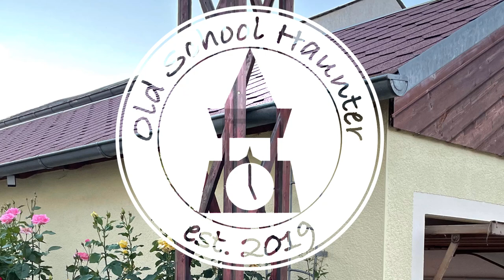Halloween Vorbereitungen 2021 - Es beginnt Teil 01 - Der Geisterflug [Halloween 2021 DIY DE]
Diese Jahr gibt es Neuigkeiten im Aufbau der Old School Haunter und das erste Projekt, dass Einzug auf dem Hof hält ist der Geisterflug. Der
Geisterflug geht quer über den Hof über die Köpfe der Leute hinweg und ist ein Halloween DIY Projekt. Der Halloween Geisterflug ist 47m lang und hat 3 Masten wobei 2 davon einfache Holzbalten sind aber der Dritte Mast wird ein Gittermast, denn der soll in die Halloweendeko eingebaut werden.
Das ist Teil 1 der Reihe zu den Vorbereitungen für Halloween 2021 und wir nehmen euch bei den Vorbereitungen ein Stück weit mit.
Nach Halloween ist ja bekanntlich vor Halloween. So auch 2021 und da ist schon Anfang Sommer ist starten die Vorbereitungen für das diesjährige Halloween relativ spät. Aber die Planung ist schon gemacht und jetzt geht es daran die Projekte umzusetzen, die geplant sind. Ein paar Sachen liegen schon vom letzten Jahr im Lager, denn da konnten wir diese nicht aufbauen. Aber dieses Jahr soll alles anders werden und die Besucher sollen in das Feeling von Halloween und dem Geisterspuk eintauchen.

Kapitel
0:00 Start
1:45Grundstruktur des Masten
2:54 Zusammenbau des Masten
9:30 Grundierung für das Rost-Finish
11:41 Probeaufbau des Masten

Musik
Titel: Dystopian Cyberpunk Synthwave - More Human then Human

Titel: Dystopian Cyberpunk Synthwave - Menace

Title: A cyberpunk darksynth mix - Replicant Hunter